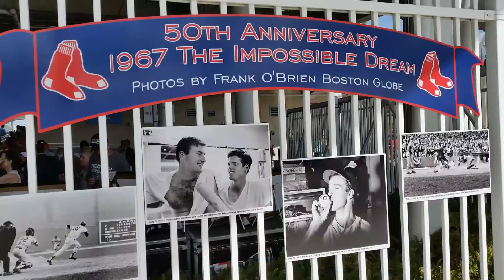Spring Training jetBlue Stadium Ft. Myers, FL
Enjoy a game during Spring Training at jetBlue Stadium in Ft. Myers, FL. We saw Team USA vs. Boston Red Sox play an incredible game. Lot's to do on the Gulf Coast near Ft. Myers, Naples and Bonita Springs. Spring Training is one of the highlights for many.